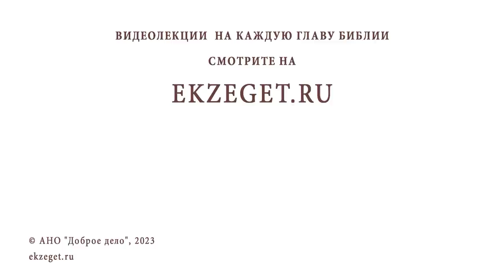НАДО ЛИ СКРЫВАТЬ, ЧТО ТЫ ПОСТИШЬСЯ ? Протоиерей Михаил Дудко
Команда Экзегет.

В сегодняшнем видео на библейском портале Экзегет вместе с протоиереем Михаилом Дудко отвечаем на вопрос: "Надо ли скрывать, что ты постишься?"

🔸  Время поста
🔸  Милосердие
🔸  Искушение
🔸  Церковные установления
🔸  Свидетельство о вере